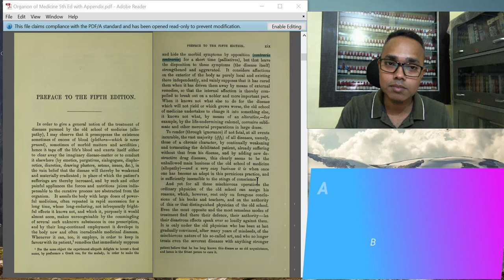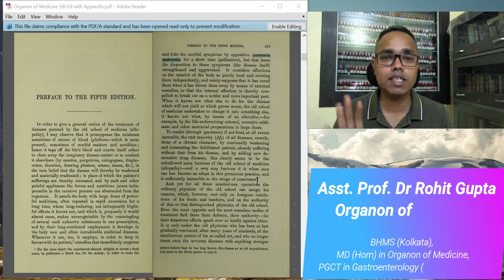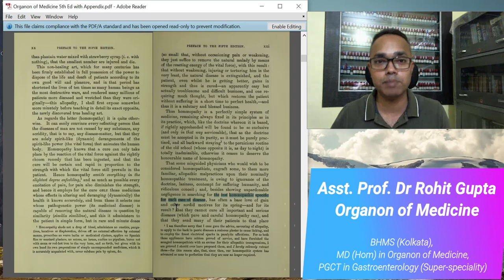Therapeutic | Organon of Medicine | Materia Medica | Course | Masterclass | Dr Rohit Gupta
Hi, I am Dr.Rohit Gupta, Lecturer/Asst.Professor in 'Organon of Medicine' department in Homeopathic Medical College, BHMS (Kolkata), MD (Hom), and PGCT in Gastroenterology (Super-speciality).
And I am the author of 2 medical books - "KEYNOTES MODERN & CLASSIC REPERTORY" (A special Allen's Keynotes Repertory which is the world's 1st Hahnemannian Repertory based on SUPER-SPECIALITY & EMERGENCY MEDICINE in Homoeopathy), and an International Medical Book -  "KEYNOTES ADVANCE & COMPLETE Materia Medica" (124 years old Allen Keynote's 2.0 revised & upgraded International edition)

About this channel:
Like- Revised & upgraded edition of Allen's Keynote "KEYNOTES ADVANCE & COMPLETE", Learning tips & Understanding of Allen's Keynote, Clinical Bedside approach for Materia Medica, Organon of Medicine & Allied subjects, etc.

(NOTE: if you are seeing the error, then you must have an account on telegram for joining this channel.)